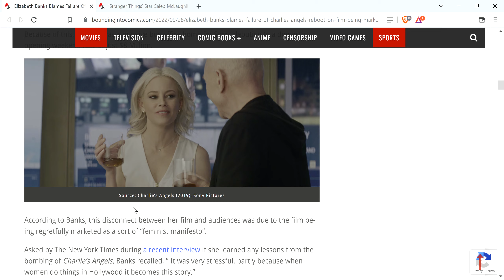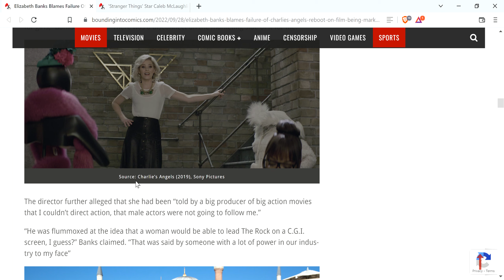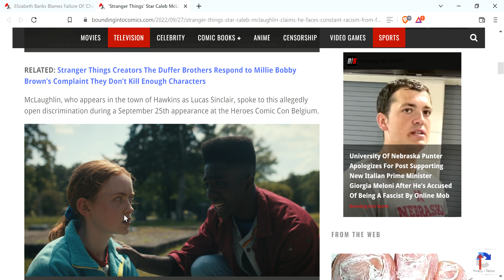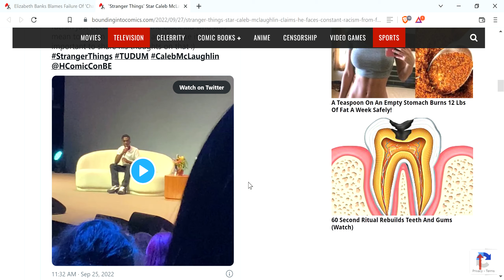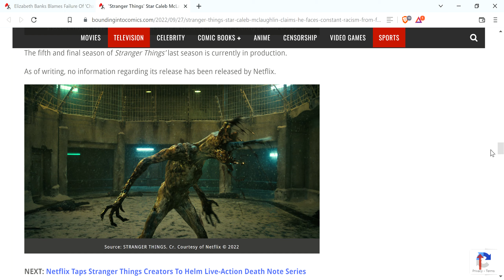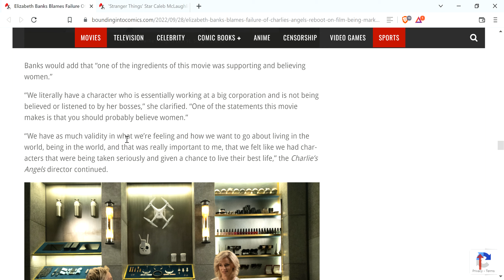Get The F Out Of Here! -Featuring Elizabeth Banks and Caleb McLaughlin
Banks seemed too intent on trying to tout the movie as just for girls rather than just trying to make a good movie.